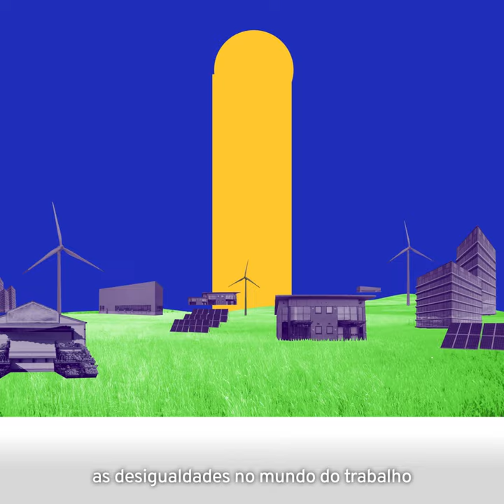Dia Mundial da Justiça Social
Quando a justiça social é priorizada, as sociedades e economias operam de maneira mais coesa, fortalecendo-se mutuamente.

Todavia, as desigualdades no mundo do trabalho estão aumentando, o que dificulta o progresso rumo ao alcance dos ObjetivosGlobais.

➡️ Em todo o mundo, 4 mil milhões de pessoas não têm qualquer tipo proteção social, 453 milhões estão desempregadas e 214 milhões vivem com menos de 1,90 dólares por dia.

🇺🇳 O Dia Mundial da Justiça Social foi instituído pela Assembleia Geral da ONU em 2007 com o objetivo de fomentar o emprego decente, especialmente para mulheres e jovens, para a construção de sociedades mais prósperas, justas e pacíficas.